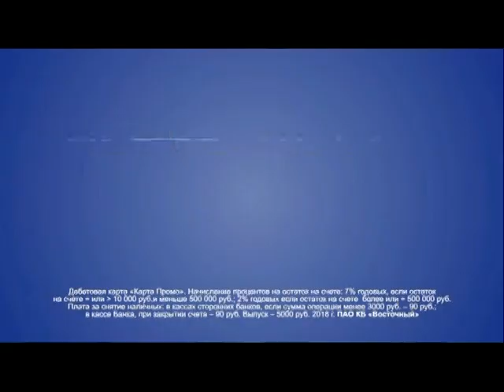Рекламный блок (4 канал [Екатеринбург]/Пятница!, 17.10.2018 г.)